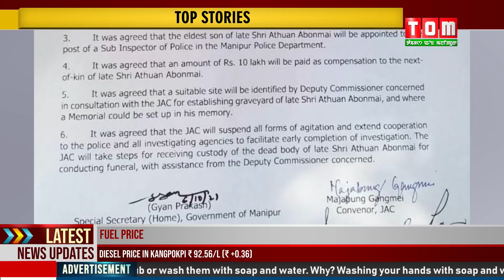ABONMAI MEHAT KI JAC GA LEINGAK KA YANABA PURAKHRE KHONGJANG HANDOKHRE